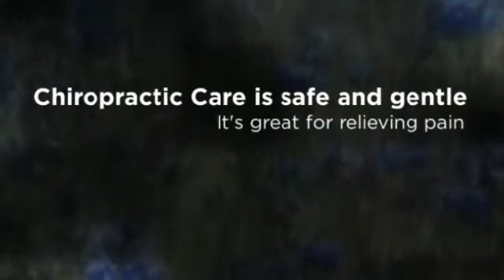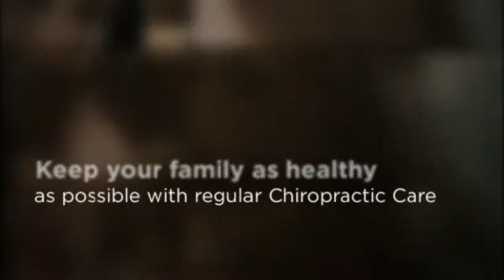Geneva, IL Chiropractic Office Ginsberg Chiropractic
Ginsberg Chiropractic
Dr. David Ginsberg
1795 W State St., Ste. D
Geneva, IL 60134